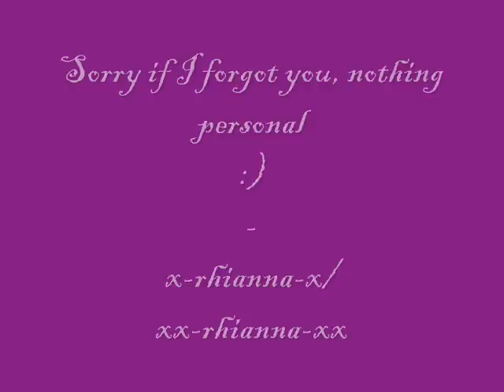Binweevils - The Old Bin People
This is vid of people in old bin
Sorry if i didn't put your name up...
Love you guys
comment - rate - complain